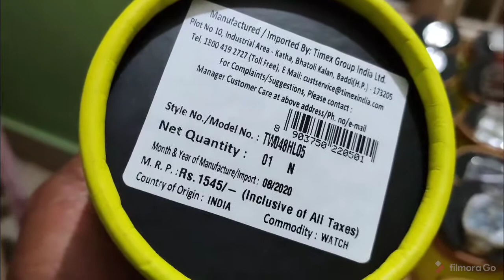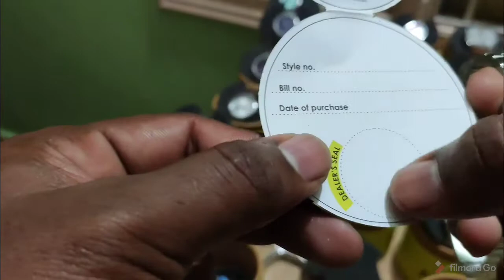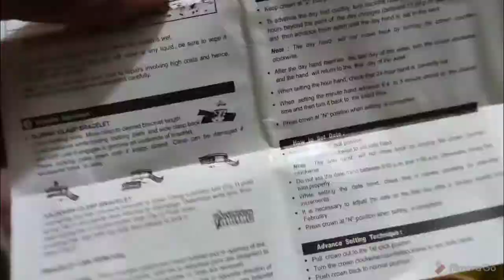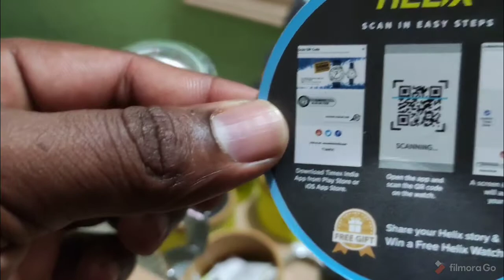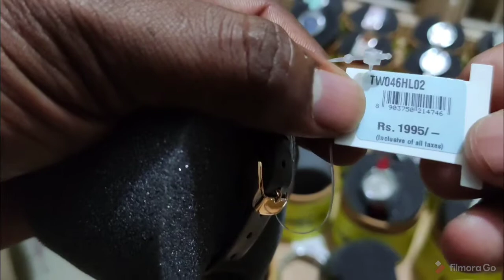|Helix Watch review and Full Details 🔥🔥 Best Timex Watch review🔥🔥 Kanada language explain 🔥🔥🔥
Hello friends Is video main Helix watch ke bare mai baat kiya hai,jiska starting price apko 1395  mai milega for men and women watch ka starting price hai 1550 se ..Helix company se apko 2 year warranty milega aur dorsa watch se compare kiya toh hai bahut kam price mai apko mil jaiyegaa...aur dosto helix company American company hai jiska manufacturing hamari india main , andhrapradesh mai hota hai..